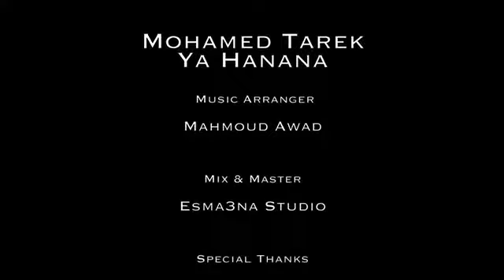Ya hanana (Betapa beruntungnya kami)